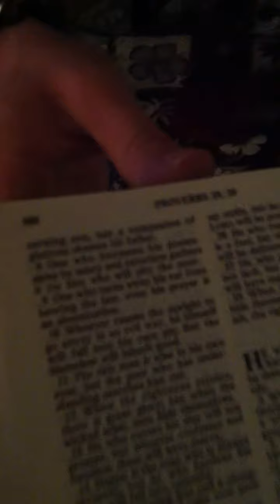Destroying the holy bible 27 style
27 Crew takes care of pesky jesus yet again trying to impose himself on our lives.
"Christianity is NOT welcome in OUR hotel room!"...